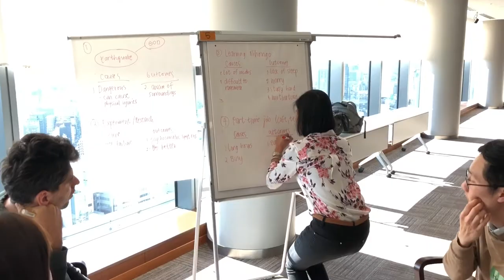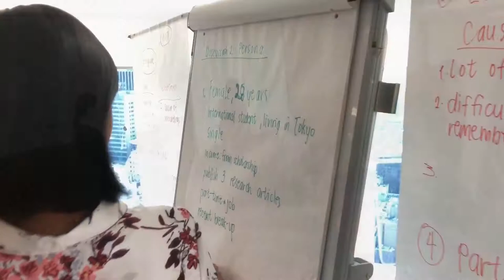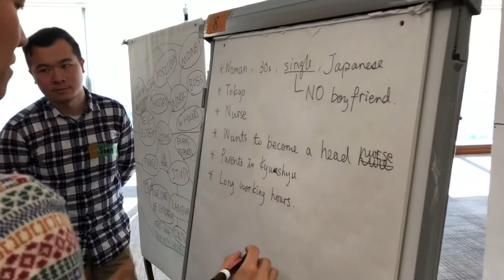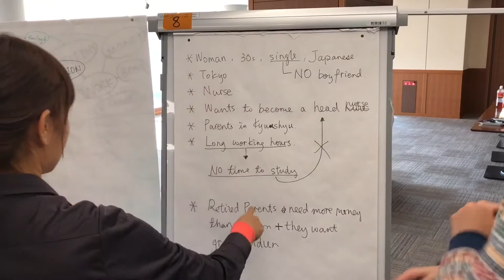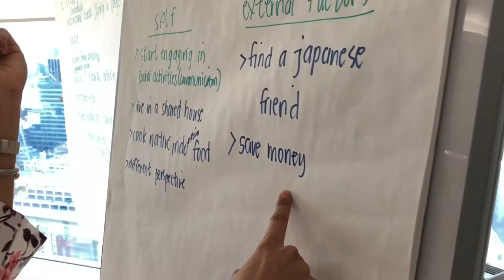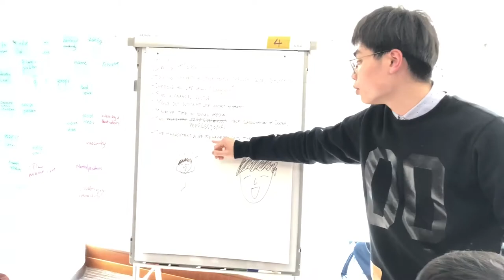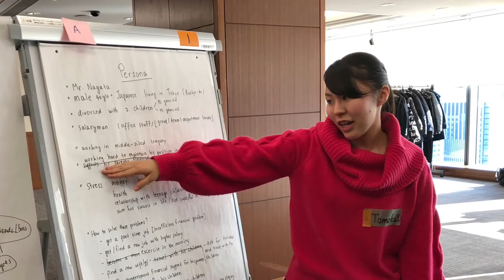TMDU/Waseda Discussion Café 9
DCafé provides a rich environment for discussion in English of current controversial topics with students from various backgrounds. This is a fantastic opportunity to network with students in various fields of study from Japan and other countries and practice expressing your opinions in English!

This time TMDU and Waseda University together hold Discussion Café 9 Waseda with the topic "Stress – A social problem?"

- Topic 1 What causes stress?

- Topic 2 What are some potential solutions for individuals or society?

-Video made by Tran Minh Cuong-